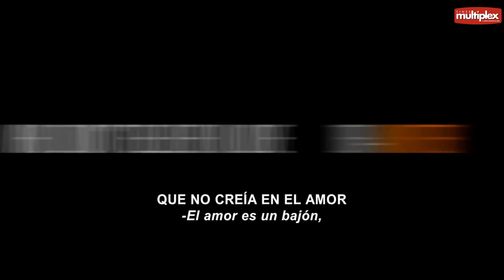TRAILER Con Derecho a Roce Multiplex